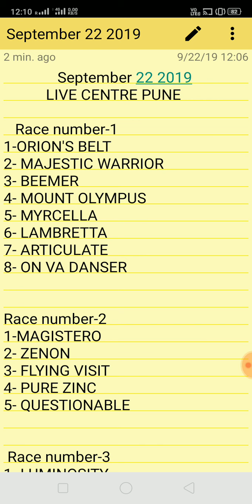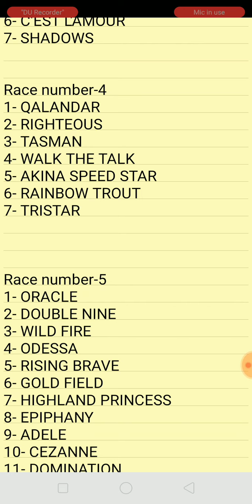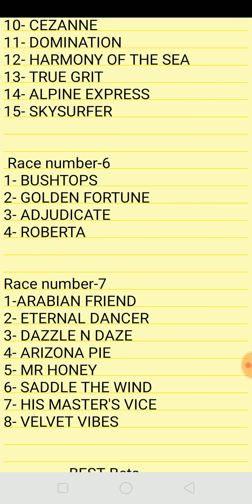pune horse race prediction | pune horse race live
Hello friends iss video mai aap pune horse race live ke baare mai janege you can search pune horse race prediction and pune race card ka full detail

online earning  "online earning in India" online earn money
indiarace rc next exam,
indiarace live,
indiarace today,
mumbai race result,
mumbai race card,
mumbai race tips today,
indiarace live results,
indiarace today,